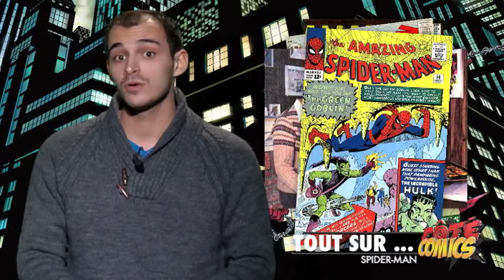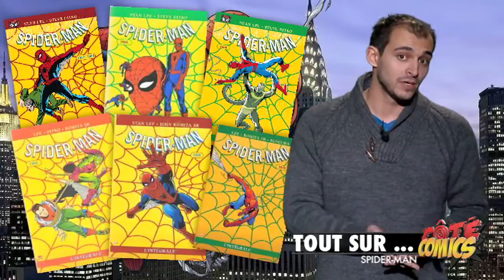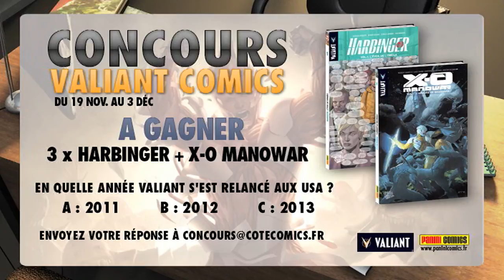S02E07 - Valiant, Scary Godmother, Spider-Man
Au Sommaire de cette nouvelle émission :

- J'ai lu pour vous : Scary Godmother
- Tout sur ... Les débuts de Spider-Man